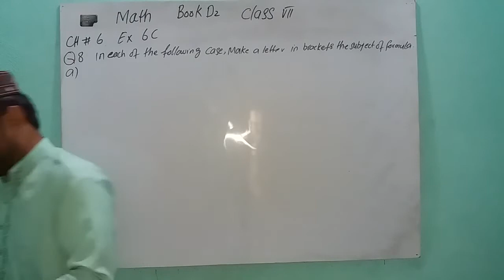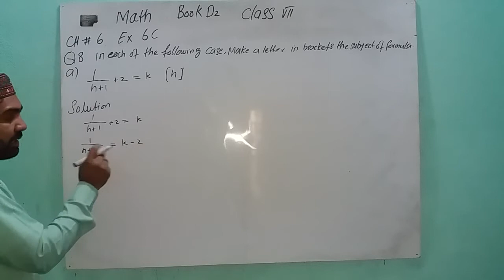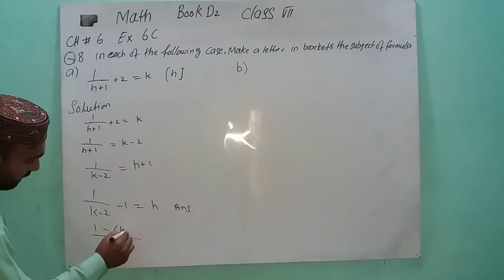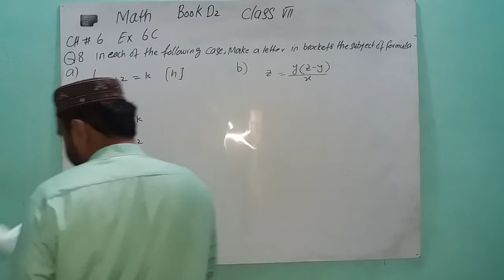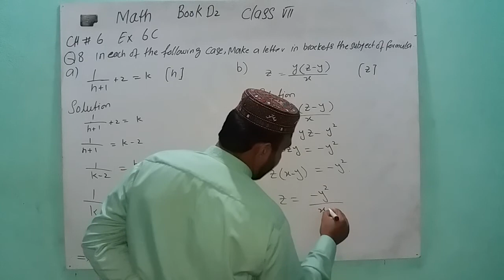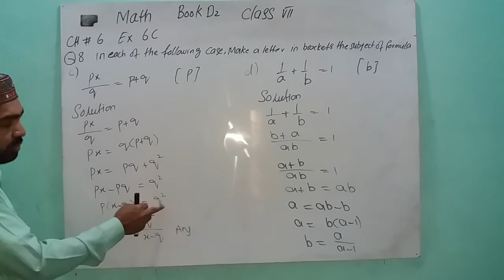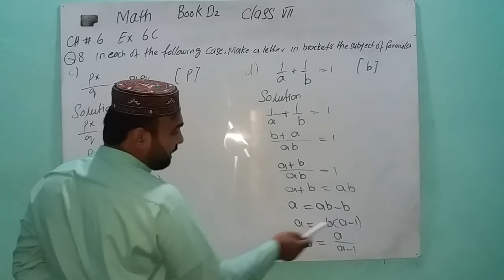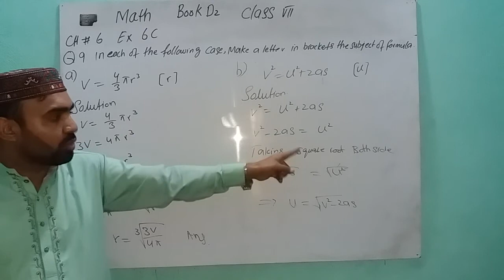Math Book D2 (NSM) O Level Ch#6 Ex 6C ,Q8,Q9(a,b) solution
O Level mathematic Lahore Grammar School